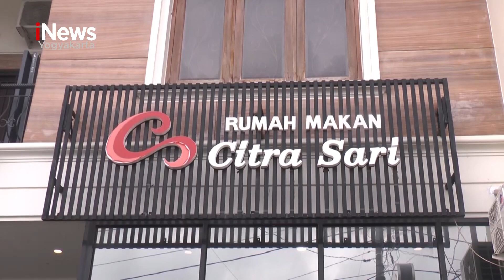TRADISI KULINER LEGENDARIS LONTONG CAP GO MEH